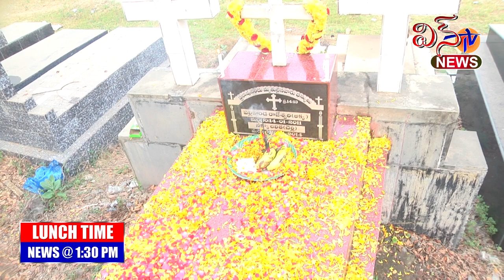LUNCH TIME NEWS 4 4 2021